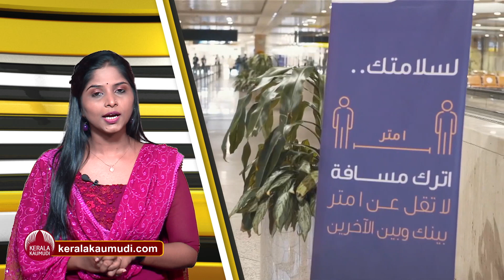ബൈഡനെ തഴഞ്ഞ് സൗദി അറേബ്യ, ചൈനീസ് പ്രസിഡന്റ് സൗദിയിലേക്ക്. നെറ്റി ചുളിച്ച് അമേരിക്ക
മുന്തിയ പ്രതിരോധ ഇടപാടുകൾ ഉണ്ടായിരുന്ന  അമേരിക്കയും ആയി അകലാന്‍ സൗദിയെ പ്രേരിപ്പിക്കുന്നത്.എന്താണ്? യുക്രൈന് എതിരെ റഷ്യ ആക്രമണം തുടങ്ങിയ വേളയില്‍ പിന്തുണ തേടി  അമേരിക്ക സൗദിയെയും യു.എ.ഇയെയും ബന്ധപ്പെട്ടിരുന്നു. ലോകത്തെ പ്രധാന എണ്ണ രാജ്യമായ റഷ്യയ്ക്ക് എതിരെ അമേരിക്ക ഉപരോധം പ്രഖ്യാപിക്കുമ്പോള്‍ സഹായിക്കണം എന്ന് ആവശ്യപ്പെട്ട് ആയിരുന്നു ഇത്. എന്നാൽ   പ്രസിഡന്റ് ജോ ബൈഡന്റെ ഫോണ്‍ സൗദിയിലെയും യു.എ.ഇയിലെയും പ്രമുഖരാരും എടുത്തില്ല എന്ന് വാള്‍സ്ട്രീറ്റ് ജേണല്‍ റിപ്പോര്‍ട്ടില്‍ പറയുന്നു.
അത് അമേരിക്കയുടെ ഒരു ചാണക്യ തന്ത്രം ആണെന്ന് മനസിലാക്കാൻ സൗദി ഭരണ കൂടത്തിനു അധികം സമയം ഒന്നും വേണ്ടിയിരുന്നില്ല.ഒട്ടകത്തിന് തല ചായ്ക്കാൻ ഇടം കൊടുക്കുന്നത് പോലെ  ആകും അമേരിക്കക്കു എണ്ണ  ഉത്പാദക രാഷ്ട്രം ആയ സൗദി പിന്തുണ കൊടുത്താൽ എന്നും അവർക്കറിയാം ആയിരുന്നു
ആഗോള രാഷ്ട്രീയ ബന്ധങ്ങളില്‍ കാതലായ മാറ്റങ്ങള്‍ ആണ് ഇപ്പോള്‍ സംഭവിച്ച് കൊണ്ടിരിക്കുന്നത്, ഡൊണാള്‍ഡ് ട്രംപ് പ്രസിഡന്റായിരുന്ന വേളയില്‍ അമേരിക്കയുമായി അടുത്ത ബന്ധം നിലനിര്‍ത്തിയിരുന്ന സൗദി അറേബ്യ ഇപ്പോള്‍ അമേരിക്കയും ആയി അകലുന്നു എന്ന് സൂചന. പ്രസിഡന്റ് ജോ ബൈഡന്റെ പല നിലപാടുകളിലും സൗദി ഭരണകൂടത്തിന് അതൃപ്തിയുണ്ട് എന്നാണ് റിപ്പോര്‍ട്ടുകള്‍.
അമേരിക്കയുമായി ഉടക്കി നില്‍ക്കുന്ന റഷ്യയുമായും ചൈനയുമായും കൂടുതല്‍ അടുക്കുക  ആണ് സൗദി. ചൈനീസ് പ്രസിഡന്റ് ഷി ജിന്‍പിങിനെ സൗദിയിലേക്ക് ക്ഷണിച്ചിരിക്കുക ആണിപ്പോള്‍. അദ്ദേഹം വൈകാതെ റിയാദ് സന്ദര്‍ശിക്കും എന്ന്  ആണ് റിപ്പോര്‍ട്ട്.  ചൈനീസ്  സർക്കാർ ആകട്ടെ കുടില തന്ത്രങ്ങളുടെ രാജ കുമാരനും. സൂചി കയറ്റണ്ടിടത്തു തൂമ്പ കയറ്റാൻ വിദഗ്ധർ. അമേരിക്കയും സൗദിയും  ആയുള്ള അകൽച്ച പരമാവധി വിനിയോഗിക്കുവാൻ തന്നെയാണ് ചൈനയുടെ ലക്‌ഷ്യം.